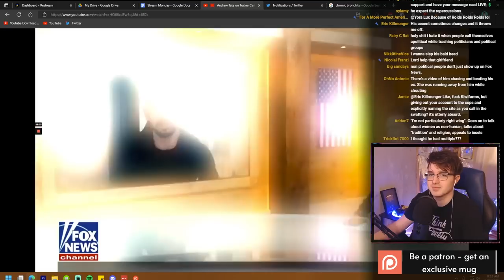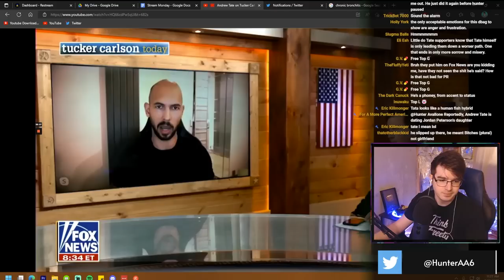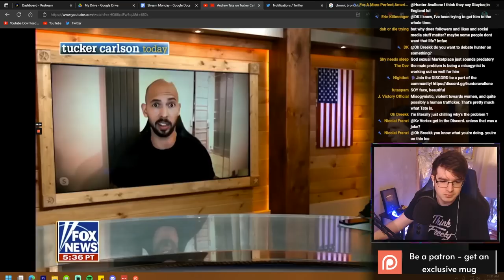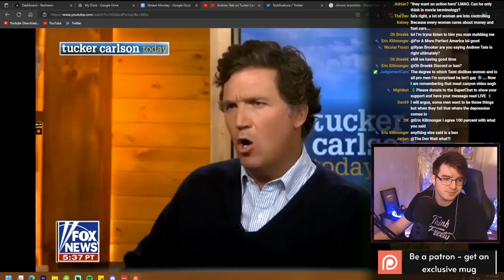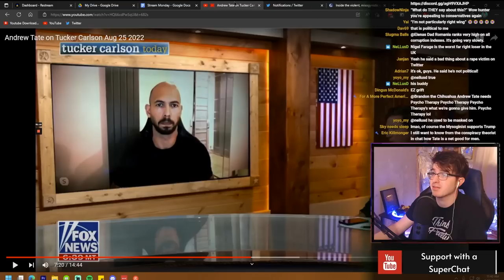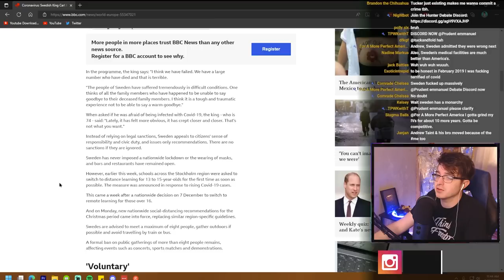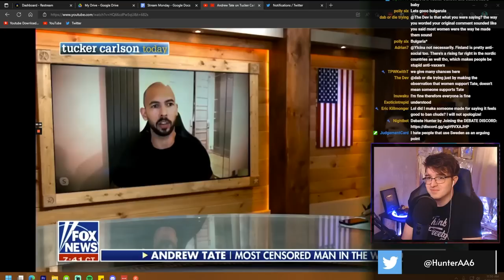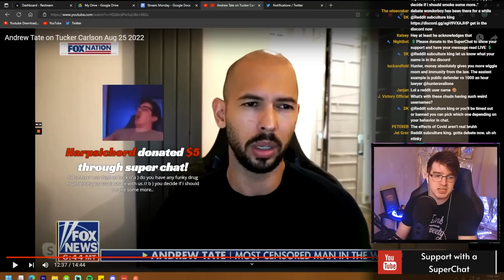Losing it at Andrew Tate on Tucker Carlson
two of the biggest losers got together to chit chat.